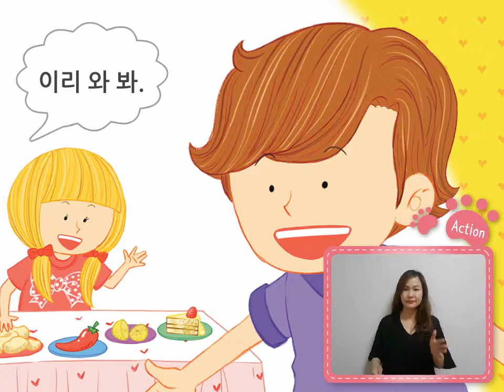Step1-Vol.7 Sentence Song[Korean]